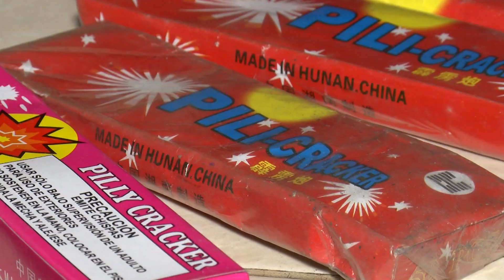¿Qué hacer en caso de quemaduras por pólvora o líquidos calientes? - Telemedellín